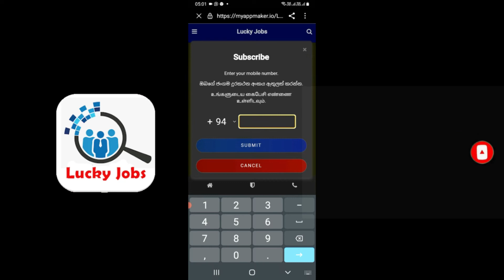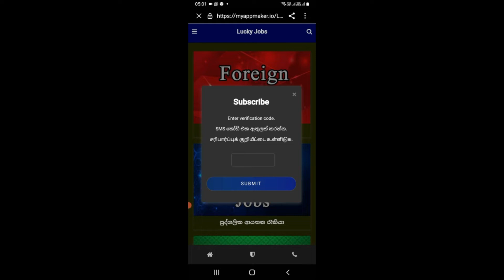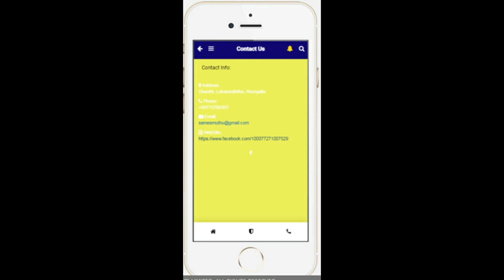ස්වර්ණභරණ අංශයේ සුපිරි රැකියාවක්